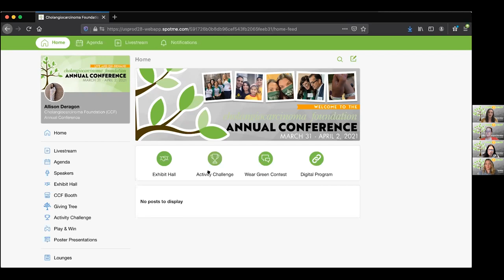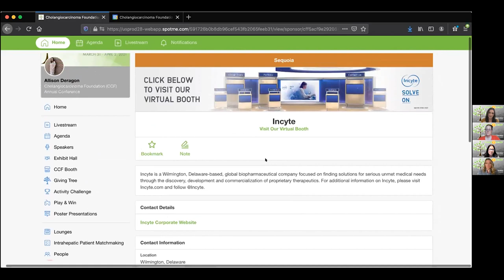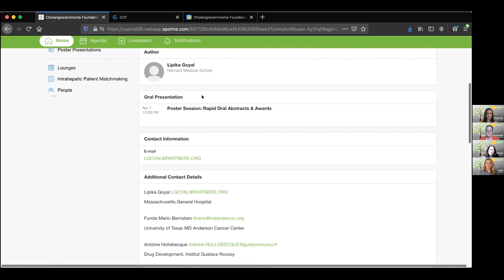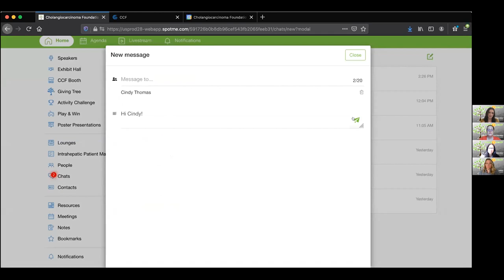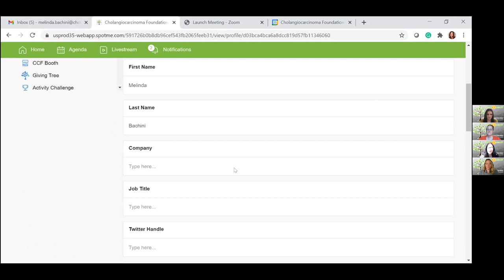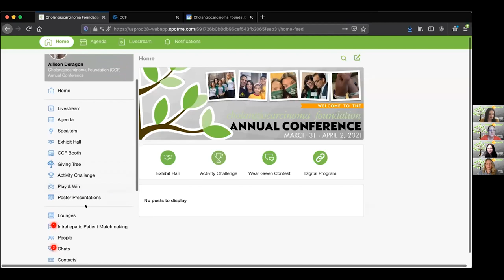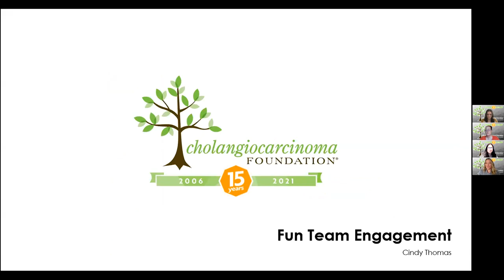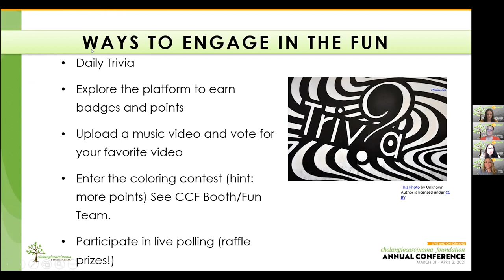Webinar: Annual Conference Platform Walkthrough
A sneak peek at the platform we will be using for our Annual Conference. We walk you through the platform and show you how to create personal connections, join the fun and more.